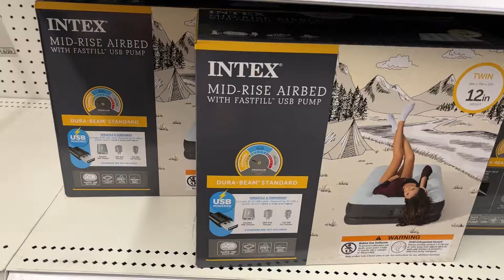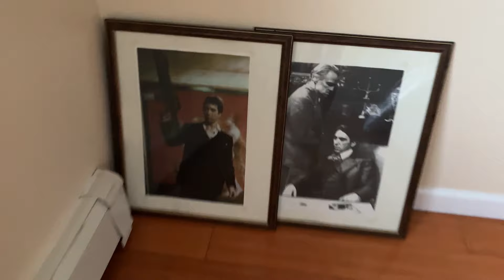Flyttar in i mitt nya boende i New York !!!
känns så bra just nu tack o lov!!! kan äntligen slappna av i mitt nya hem